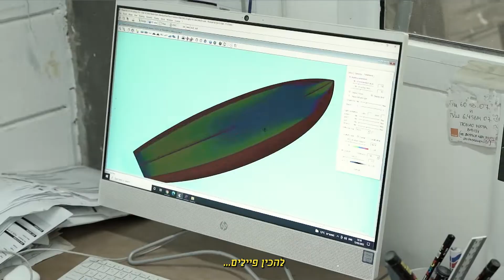NO THURSTER - The shapers edition - OLLY surfboards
יום שני הקרוב.
תחנה רביעית.
אשדוד. נו-טרסטר.
צילום ועריכה דרופ